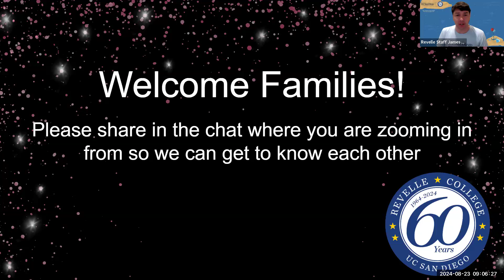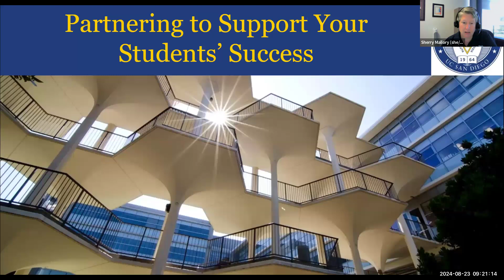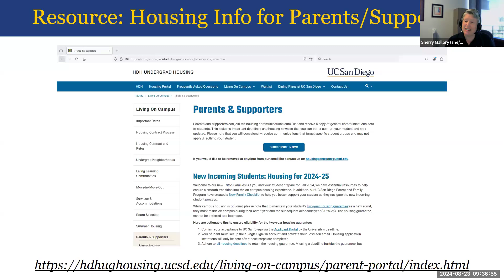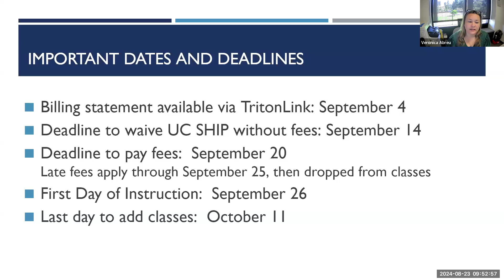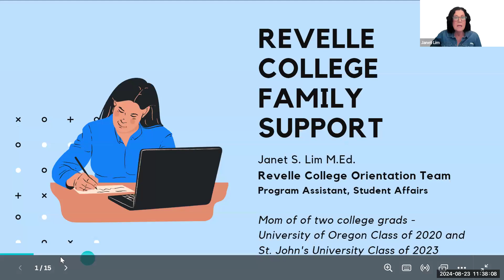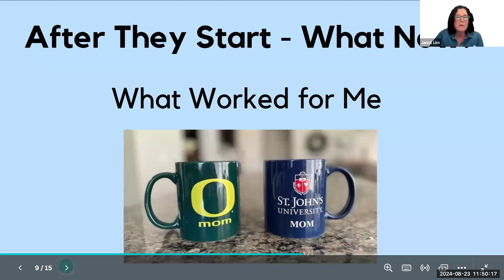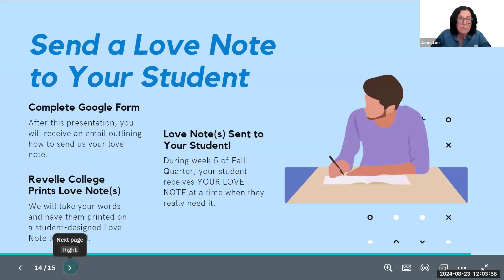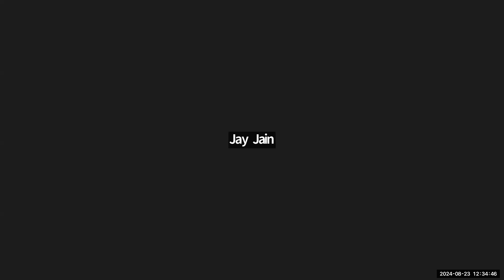Revelle Family Orientation 2024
Revelle College's annual family orientation program for new first year and transfer students' families. This is the 2024 version as recording on August 23, 2024.